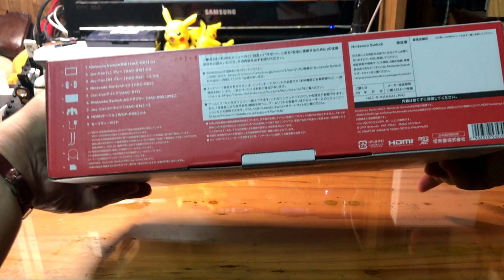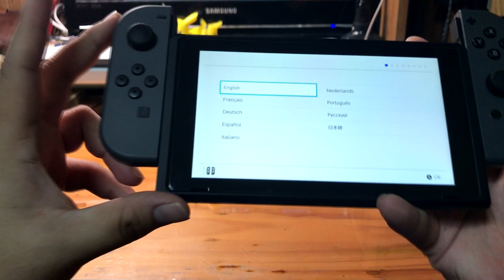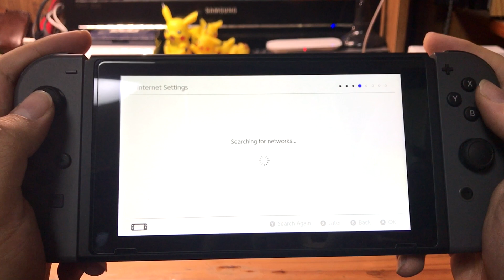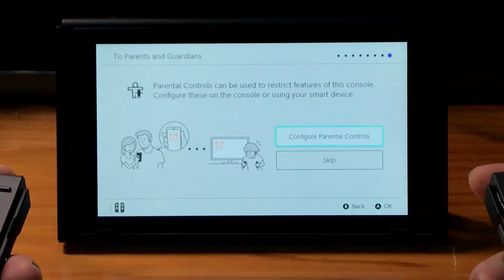[개봉기] 닌텐도 스위치 그레이, 닌텐도(Nintendo) : 이것이 하이브리드 게임기다!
[개봉기] 닌텐도 스위치 그레이, 닌텐도(Nintendo)

Brand = 닌텐도, 任天堂,ニンテンドー, Nintendo
Product = 닌텐도 스위치 그레이, ニンテンドースイッチ グレー, Nintendo Switch with Gray Joy-Con
Film, Video, Mix, Record, Photo, Edit = anypo 에니포 エニポ 曀柅蒲